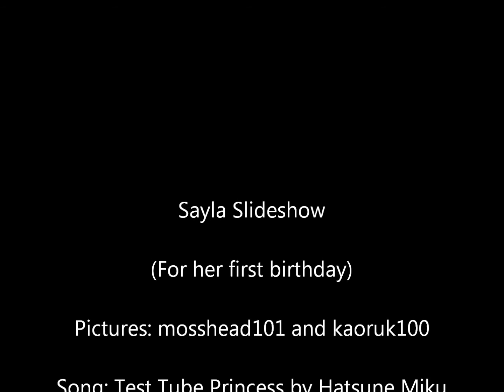Sayla Slideshow- Test Tube Princess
It's Sayla's first birthday today (roughly) so I made her a video.

Okay, first off, sorry about all the slideshows. I'll try to start animating again soon, maybe in the summer. I dunno. Anyway, this is just a video of a lot of my pictures of one of my main characters, Sayla. Shortly after I created her, was when I got into drawing humans, which is why there are so few pictures of her as a cat. But she is a kitty in the original story, trust me.

I really don't have much to say, other than Sayla is one of my favorite characters I made, so I hope some of you youtubers out there like her too.

Oh and セイッラ means Sayla (technically Seirra) and 忍者 means ninja for those wondering.

Yeah, that's pretty much it. I don't feeling like putting up subtitles, so go look up this song on your own if you want to know what it's about.

(Someone should really tell Sayla that ninjas don't write their names on their hats.)

Akita Neru (c) Crypton (cosplay at 0:18)